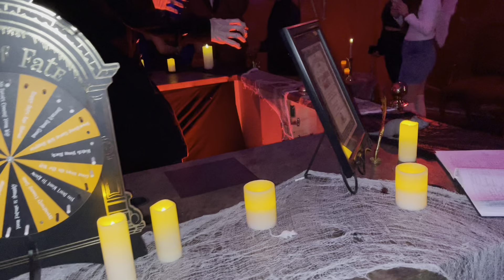Mini Halloween Vlog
Pinterest Makeup Lover
iCloud girlygirl82306

Keep balling and stay beautiful.
Xoxo,Lessa